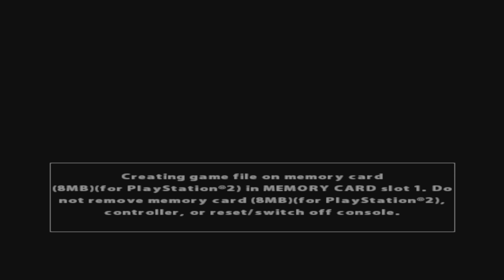"Game Over is a failure of the Game Designer."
Indigo Prophecy

David Cage nonsense